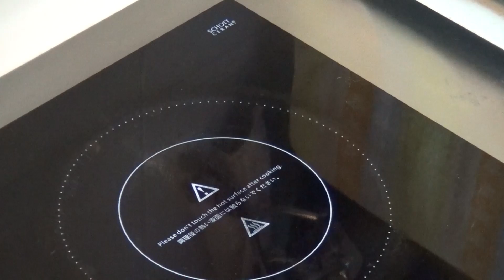洗燶煲-1(鍋底燒焦如何清洗)